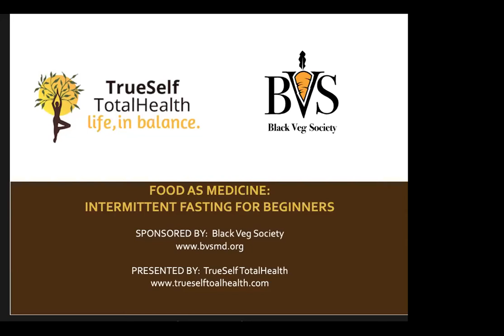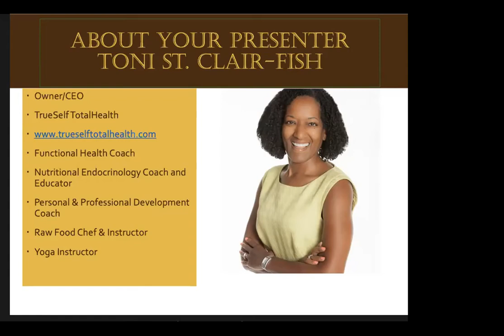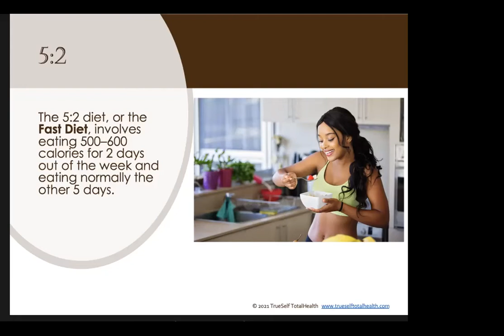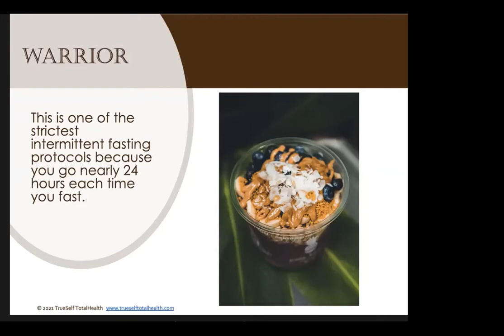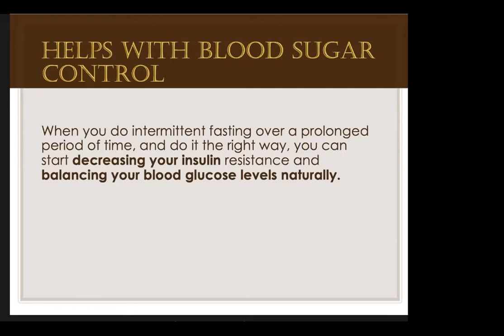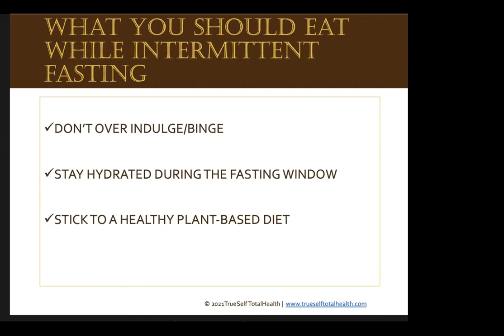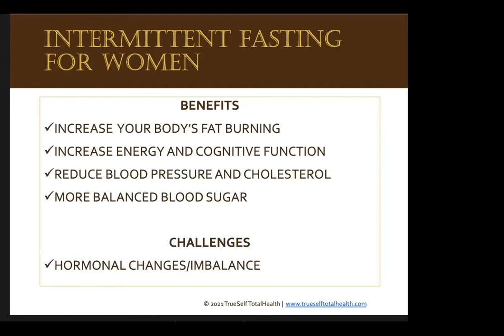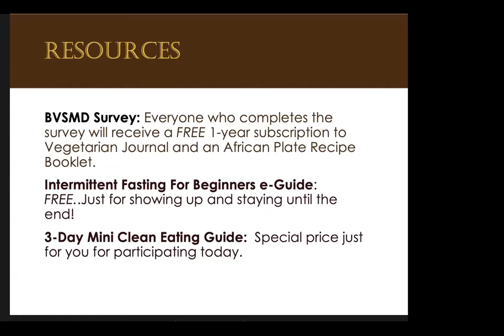FOOD AS MEDICINE: Intermittent Fasting For Beginners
Presented by TrueSelf TotalHealth

What you will learn:
- Do’s and Don’ts For Intermittent Fasting
- Intermittent Fasting and Exercise
- Customizing Eating During Your Feeding Hours With Nutritionally Dense Plant-Based Foods
- Dealing With Your Fasted Hours
- Intermittent Fasting for Women

Support the Black Veg Society at blackvegsociety.org.
Shop Amazon Smile and we receive a small contribution from your purchase